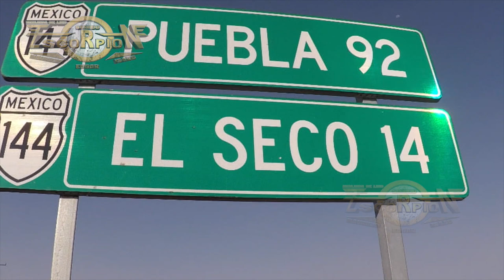San Juan Atenco / Puebla